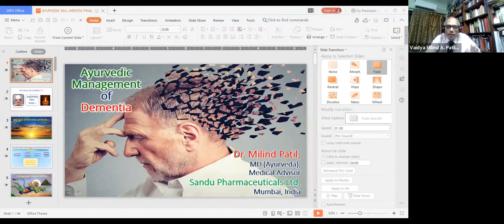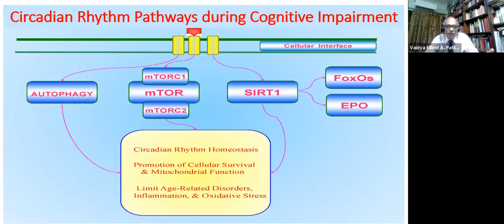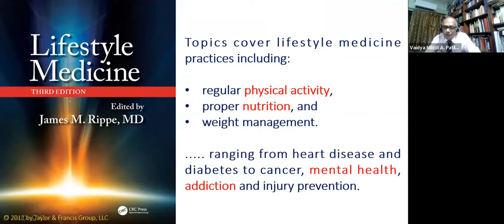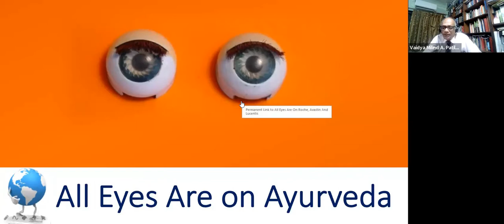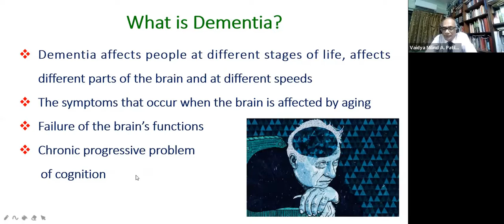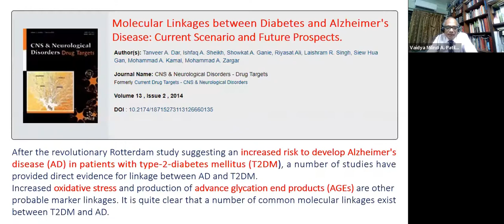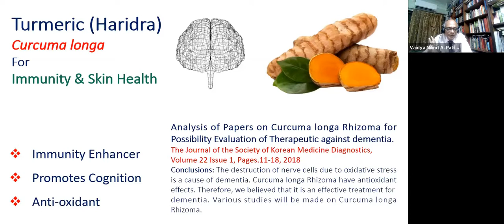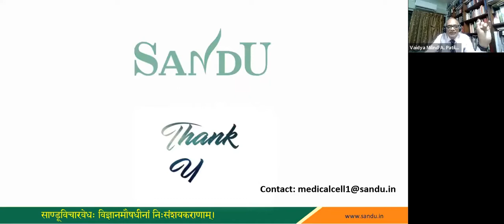Ayurvedic Management of Dementia - Session 21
Ayurvedic Management of Dementia

Dementia, a state of memory deterioration and thinking, leads to impaired behavior and the inability to perform routine activities. With increase in the longevity, the dementia prevalence is increasing the world-over.